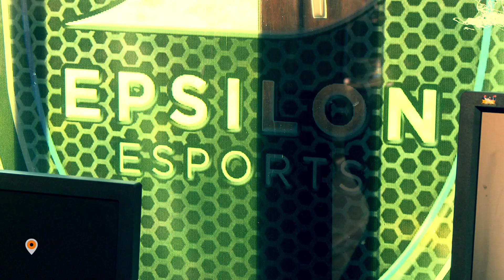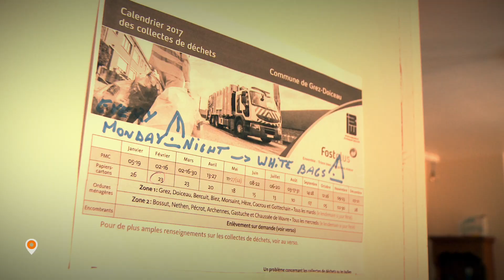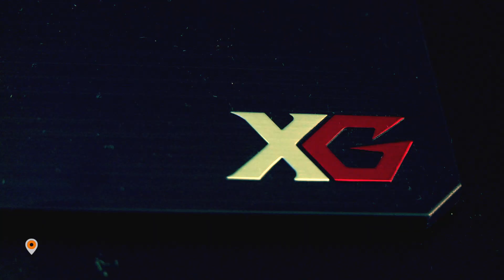E-Sports: Epsilon Gaming House (engl.)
Wenn einer eine Reise tut, dann kann er was erzählen. Unsere Reise führte uns auf Einladung von ViewSonic nach Brüssel, wo wir hautnah den Alltag des Counter Strike GO-Teams von Epsilon in einem sogenannten "Gaming House" miterleben durften. Wie lebt es sich also als eSportler? Was muss man mitbringen, um in dieser Branche erfolgreich zu sein. Wir gehen diesen und weiteren Fragen in unserem Video auf den Grund!